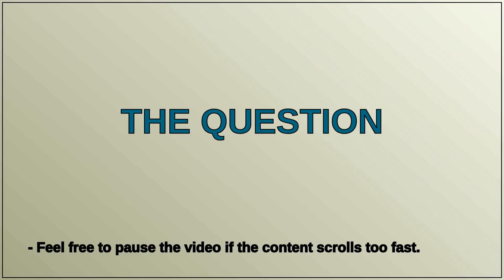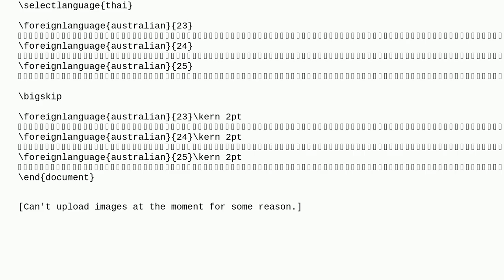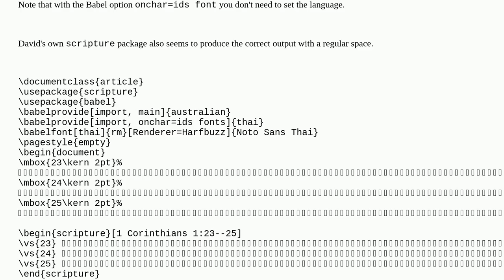Tex: Adding kern to Thai language in babel breaks line breaking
Adding kern to Thai language in babel breaks line breaking

A special thanks goes out to the community

  line-breaking kerning babel